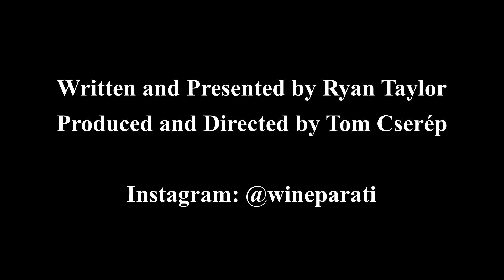Wine Para Ti: Introduction and Interview with Luke Darracott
Welcome to Wine Para Ti! Our YouTube channel hopes to help you explore the wonderful world of Spanish wine.

We start off our first episode in Madrid by interviewing Luke Darracott on his journey as an Englishman opening a successful wine store aptly named Madrid & Darracott in the Spanish capital.